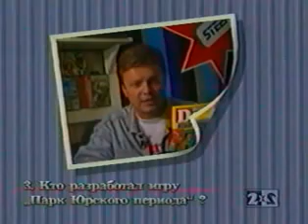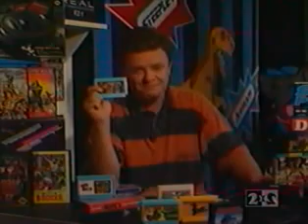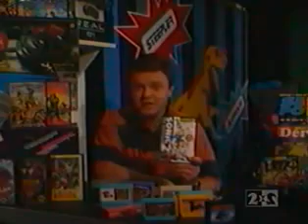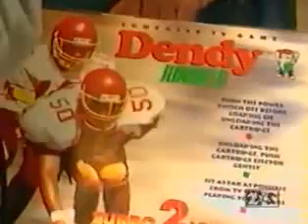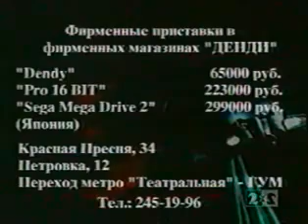«Денди — Новая реальность» канал 2X2 ВЫПУСК 02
Канал: 2x2, Выпуск: 2, Дата выхода: 24 сентября 1994
Супонев: Привет, друзья! Всего неделя прошла со времени последней нашей с вами встречи, а я, честно говоря, уже соскучился. Я знаю точно, как вы проводили эти 7 дней: вы ходили в школу, вы гуляли с собакой, вы выносили мусор и вы старались не выводить родителей из себя. Может быть, это у вас не всегда получалось. Но, каждый день, когда на улицу опускался вечер, вы садились у своего телевизора, брали в руку вот этот пульт или этот (я не знаю, какая у вас приставка) и погружались с головой в волшебный мир новой реальности - в мир компьютерных игр!

Кроме игр представленных чуть ниже на странице, Сергей Супонев отправляется в магазин Денди, где берет интервью у семейной пары, купившей только что 8-битную приставку. А в рубрике "Кто? Где? Куда?" вместе с Денисом о секретах игр рассказывает его друг Саша, который еще несколько раз появится в следующих выпусках.
Жанр: Детская, развлекательная
Автор(ы): Сергей Супонев
Режиссёр(ы): Сергей Супонев, Павел Забелин
Сценарист(ы): Сергей Супонев
Производство: SOREC-VIDEO (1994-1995), Steepler, Т. К. «КЛАСС!» (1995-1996)
Ведущий(е): Сергей Супонев
Озвучивают: Сергей Супонев
Страна производства: Россия
Язык: русский